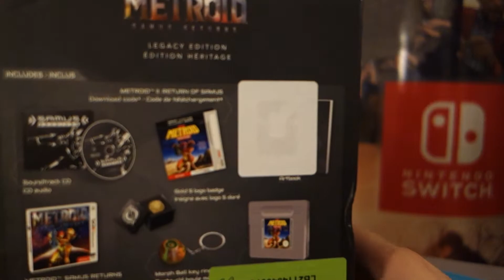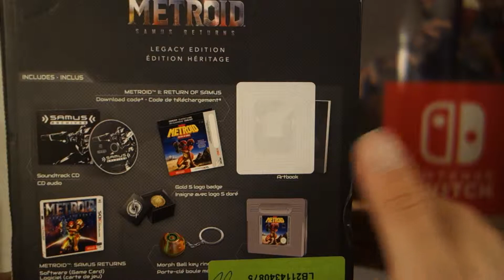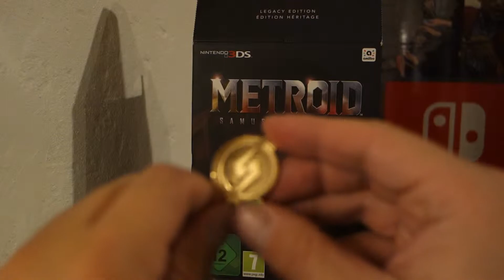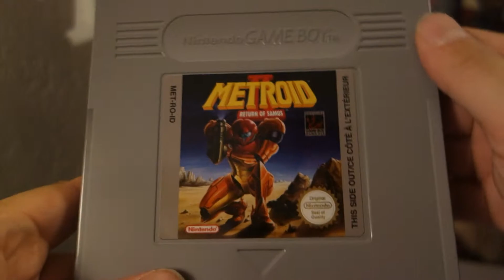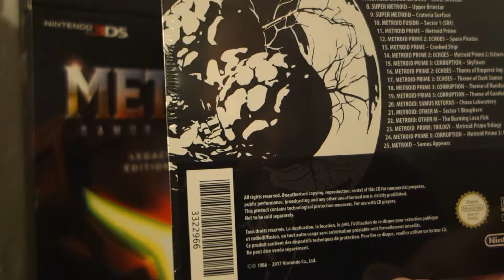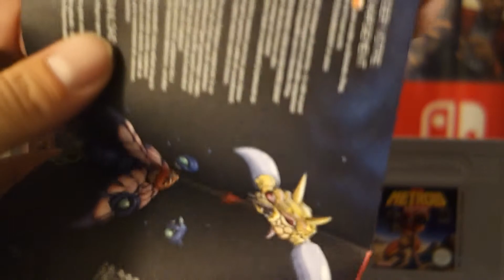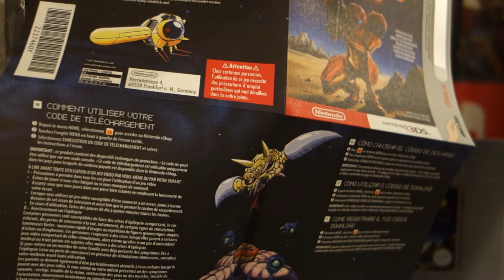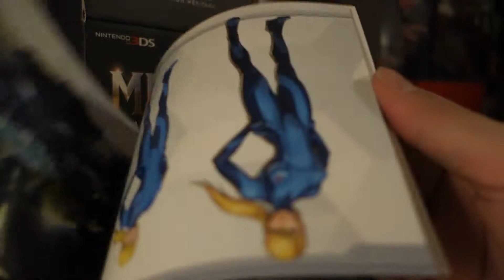METROID LEGACY EDITION UNBOXING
Endlich habe ich die Metroid Legacy Edition bekommen!

Music by Nintendo. ALL RIGHTS by Nintendo. Metroid is a Trademark of Nintendo Co.Ltd. TM and R. No Rights to me.